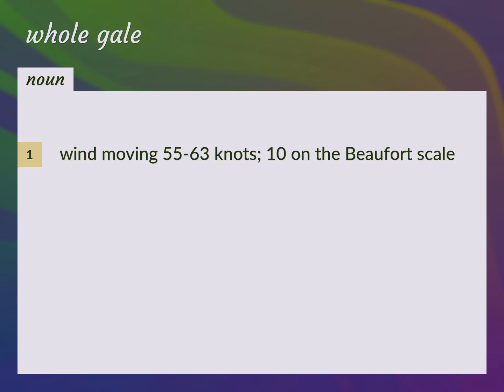Whole gale | meaning of Whole gale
What is WHOLE GALE meaning?